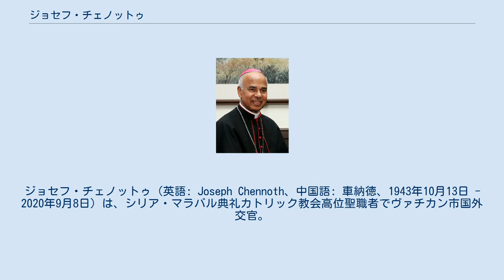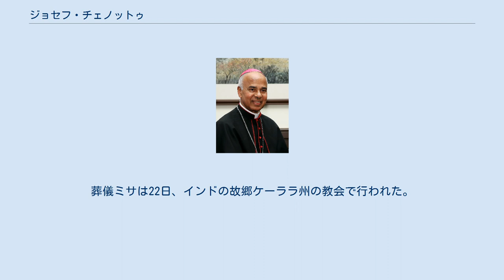ジョセフ・チェノットゥ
ジョセフ・チェノットゥ（英語: Joseph Chennoth、中国語: 車納徳、1943年10月13日 - 2020年9月8日）は、シリア・マラバル典礼カトリック教会高位聖職者でヴァチカン市国外交官。
2011年から駐日教皇大使を務め、在任中の2020年に死去した。
 1943年10月13日、インド・ケーララ州コカマンガラムで父ジョセフと母マリアクッティの6人の息子と2人の娘の内の1人として誕生。
1960年に神学校に入り哲学をアルヴァ大神学校で学んだ後、エルナクラム・アンガマリー大司教区のジョセフ・パラカティル大司教によりローマの教皇庁立ウルバノ大学に送られて教育を受けた。
 1969年5月4日に中華民国（台湾）カトリック台南教区の成世光司教により司祭に叙階される。
1973年には教皇庁聖職者アカデミーでの学習を終えて外交官としての道を歩む。
その後、1995年から1996年まで中華民国臨時教皇大使代理を務めた。
国際法の学位と教会法の博士号を持ち、ラテン語、フランス語、スペイン語、イタリア語、ドイツ語や中国語にも堪能であった。
 1999年2月のヨハネ・パウロ2世インド訪問時はニューデリーから始まる10日間の訪問に同行し、教皇にマラヤーラム語を教えた功績で高い評価を得た。
 1999年8月24日、ヨハネ・パウロ2世によりミレヴィ名義大司教かつ中央アフリカ及びチャド教皇大使に任命され、同年10月30日に司教叙階をアンジェロ・ソダーノ枢機卿から受けた。
 2005年6月15日、ベネディクト16世によりタンザニア教皇大使に任命され、2011年8月15日には日本教皇大使に任命された。
 2011年、駐日教皇大使に任命される。
2012年2月15日、日本カトリック司教団が主催する「東日本大震災1周年ミサ」で当時の現役司教17人全員と司祭団の共同司式に参加した。
2016年5月には特使として台湾を訪問し、蔡英文の中華民国総統就任式に参列。
 2017年5月26日、熊本地震被災地視察の折にこうのとりのゆりかご（赤ちゃんポスト）を2007年5月に開設して以来10年目を迎えた熊本市慈恵病院を訪問し、蓮田太二理事長らと面談。
理事長や看護部長から「こうのとりのゆりかご」の歴史や仕組みなどの話を聞いた。
「命が神様からの贈り物として扱われていることをうれしく思う」と語り、理事長に教皇フランシスコから託された十字架を渡した。
 2018年には東京のいのちの行進に対し、「すべての人のいのちは神からの贈り物です。それゆえ人間はだれもが尊重され保護されなければなりません。人のいのちが神聖であるのは、それが神のかたどりであり似姿だからです。もっとも弱い状態にある人のいのちがどう扱われているか、国の民度の高さはそれによってはかられます。胎内から墓に至るまでの人のいのちを守る必要をマーチフォーライフが人々に気づかせてくれることを祈っています」とのメッセージを寄せた。
 2019年には定年を過ぎていたが、教皇フランシスコ訪日準備のために延長。
2019年10月22日、皇居正殿松の間で今上陛下の即位礼正殿の儀が執り行われ、フランチェスコ・モンテリーズィ枢機卿と共に参列した。
 2020年の休暇にインド訪問を予定していたが、新型コロナウイルス感染症のために取りやめとなり、大使館で自粛生活を続けていた。
2020年5月8日、急病のため入院。
同年9月8日、小脳梗塞による大孔ヘルニアのため、東京都新宿区の聖母病院で死去。
76歳没。
死没日をもって日本国政府より旭日大綬章追贈。
同年9月17日、カトリック関口教会にて追悼ミサが行われた。
葬儀ミサは22日、インドの故郷ケーララ州の教会で行われた。
 臨時代理大使としてヴェチェスラヴ・トゥミル参事官が就任した。